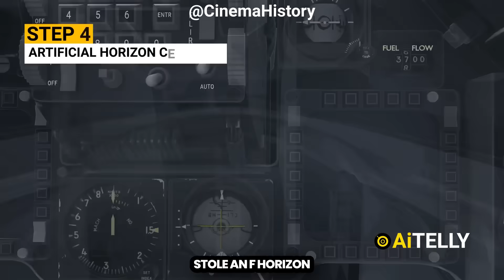How to Start an F-16 (Bully in the Alley Remix)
Learn a simple way to start the F-16 Fighter Jet. This shows the simplest way to start the F-16 if you're in a rush this is not the recommended way. Happy Flying!

Bully in the Alley Remix